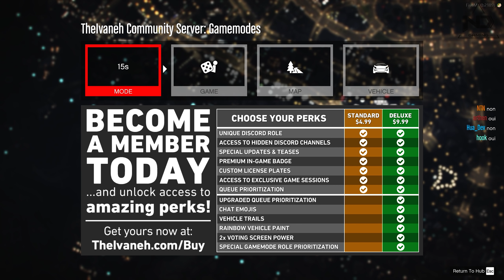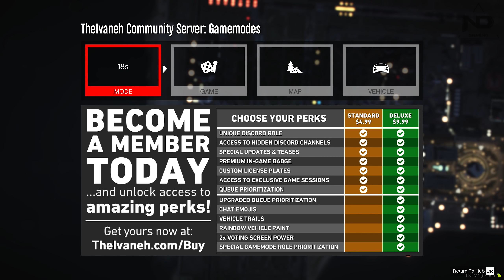GTA 5 - CƯỚP NGÂN HÀNG VÀ CUỘC RƯỢT ĐUỔI CHẠY TRỐN CẢNH SÁT !!! | TheIvaneh Server